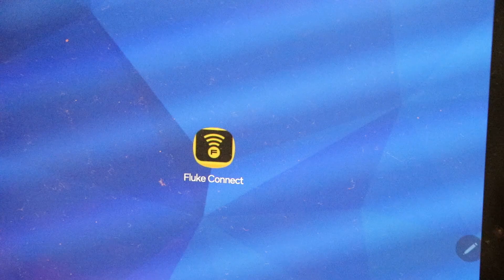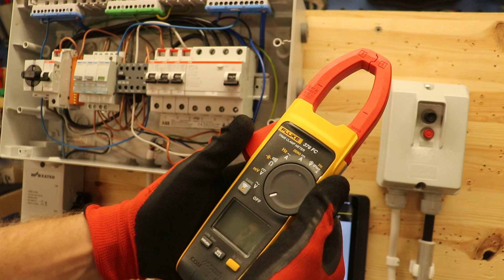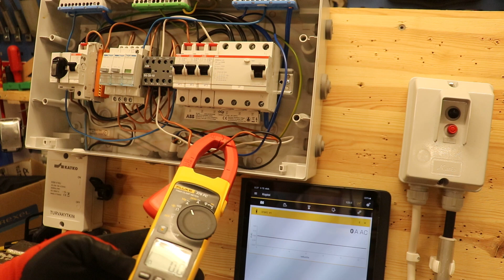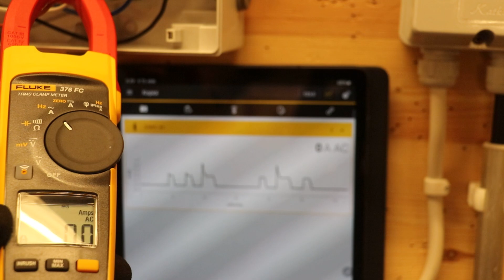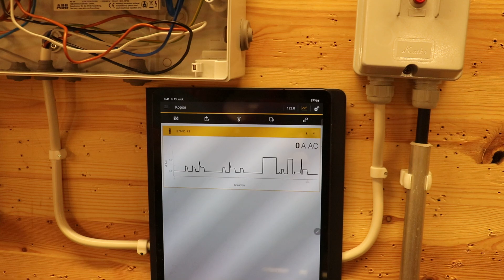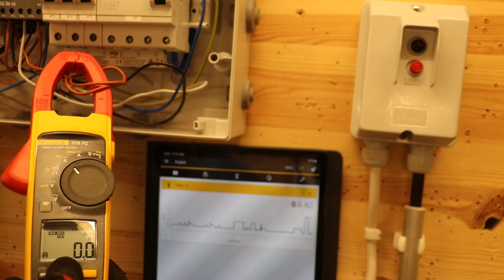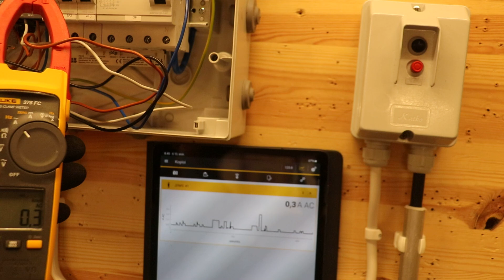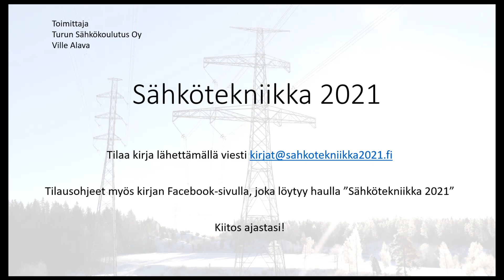Virtapiikkiä etsimässä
Tutkitaan saadaanko Fluke Connect sovellukseen esille moottorin käynnistyksen virtapiikki. Saatiin mutta mittausresoluutio (miten monta kertaa sekunnissa mittaus otetaan) on ehkä hieman pieni. Jos olisi kunnollinen 5-6 kW kone niin saisi paremmin ulos virtapiikit.